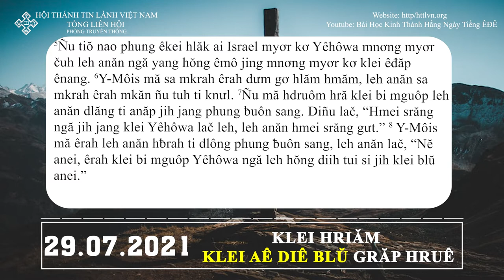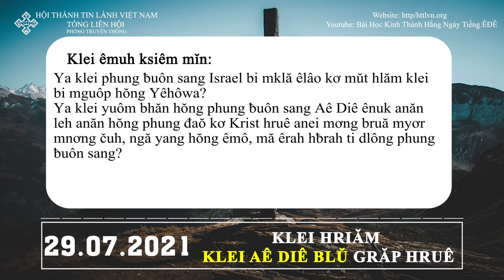NGÀY 29/07/2021 - BÀI HỌC KINH THÁNH HẰNG NGÀY TIẾNG Ê ĐÊ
Hruê 29/7/2021
Mŭt Hlăm Klei Bi Mguôp Hŏng Yêhôwa

Klei Aê Diê Blŭ: Klei Kbiă 24: 1-11.

Êlan kliăng: “Y-Môis mă êrah leh anăn hƀrah ti dlông phung ƀuôn sang, leh anăn lač, “Nĕ anei, êrah klei bi mguôp Yêhôwa ngă leh hŏng diih tui si jih klei blŭ anei” (Klei Kbiă 24:8).